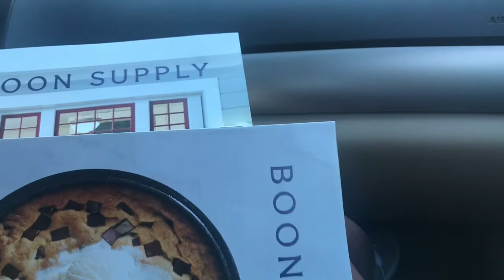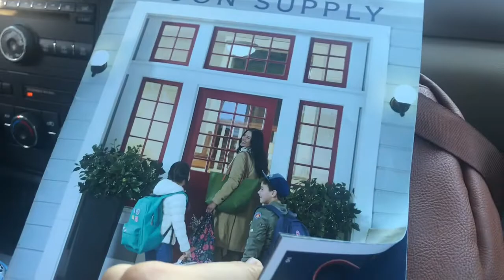В американскую школу за детьми